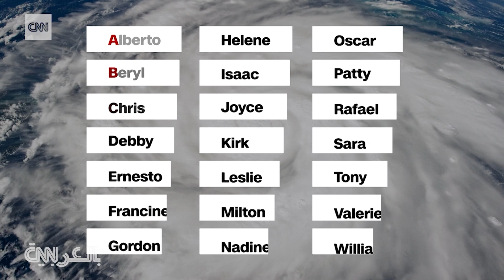هل تساءلت يومًا كيف تتم تسمية الأعاصير؟ خبيرة أرصاد جوية توضح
لقد تمت تسمية الأعاصير والعواصف الاستوائية منذ عقود.. وتشرح إليسا رافا، خبيرة الأرصاد الجوية في CNN، تاريخها وكيف تم تجميع قائمة هذا العام بتلك الأسماء.

تضم القائمة الحالية 21 اسما منهم لموسم الأعاصير الأطلسية لعام 2024، حيث تحصل الموجة الاستوائية رسميًا على اسم عندما يكون مركز دورانها المنظم يحمل رياحًا تبلغ سرعتها 39 ميلاً في الساعة (ما يعادل حوالي 63 كيلومترا في الساعة) مما يجعلها عاصفة استوائية.

يتم استخدام الأسماء المستخدمة هذا العام مرة أخرى في عام 2030، وذلك في ستة قوائم متناوبة للأسماء.

والقاعدة تقول إذا كانت العاصفة مؤثرة جدًا بحيث سيتم تذكرها لسنوات قادمة، فسيتم سحب الاسم وحذفه ولن يعود للاستخدام مجددًا، كما حدث في أعاصير مثل: كاترينا أو إيرما أو ماريا أو إيان.

تقوم المنظمة العالمية للأرصاد الجوية بصيانة وتحديث نظام التسمية الذي بدأ في عام 1953.

عندما بدأ خبراء الأرصاد الجوية في استخدام قائمة أبجدية أكثر تنظيمًا، استخدموا أسماء النساء فقط، ولم تتم إضافة أسماء الرجال إلى القائمة حتى عام 1979.